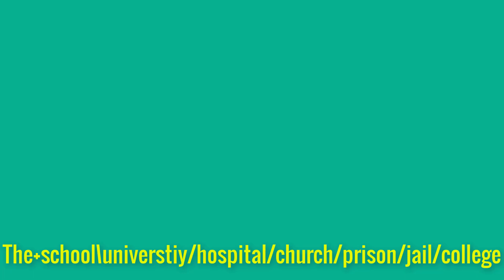Detafawti ya At school & in school & at the school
Shingereza heshi komori